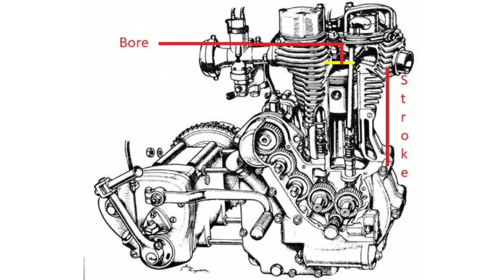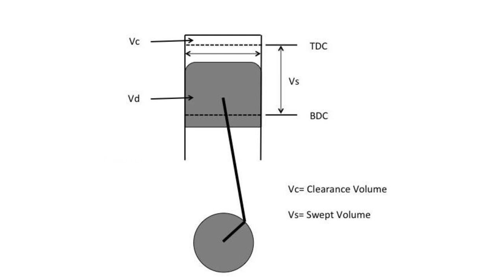Why NO Radiator for 350/500cc Royal Enfield Bullet | Tamil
Hi guys , this video explains why a 350 or 500cc Royal Enfield bikes does not have Liquid cooled Radiators for cooling, whereas a 150cc R15 have Liquid cooled radiator in it.

Music Credits
FreeBackgroundMusic
Alston & Ozone – LSDesigns
youtu.be/XR9T0ITF6PQ​